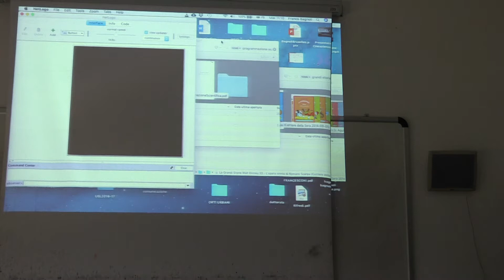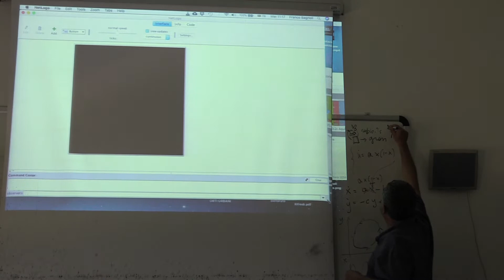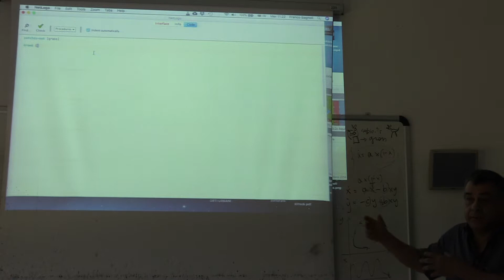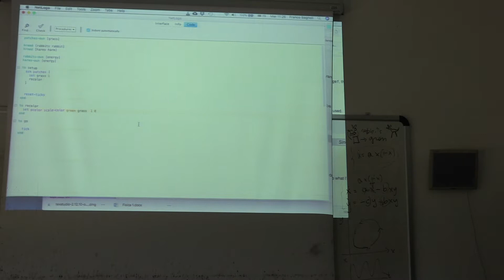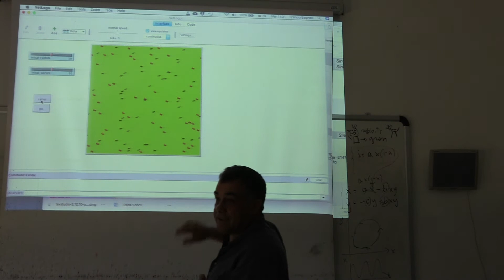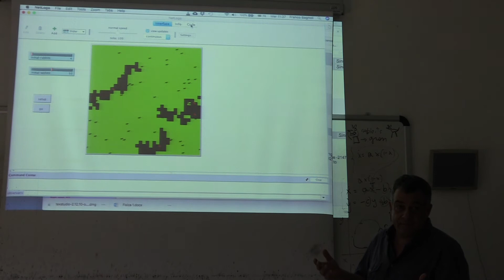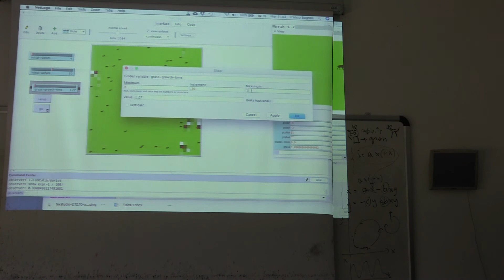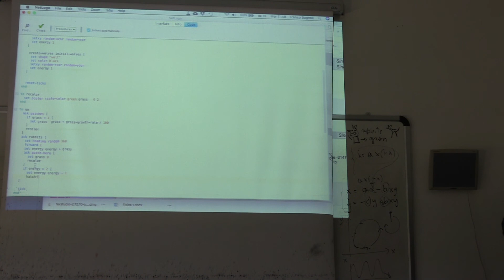Introduction to agent-based modeling with NetLogo lesson 3 first part